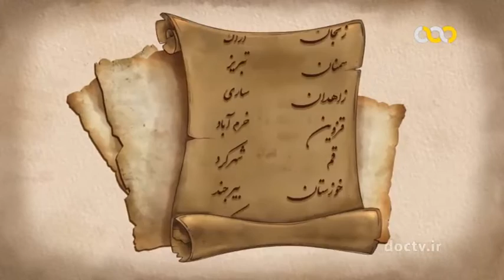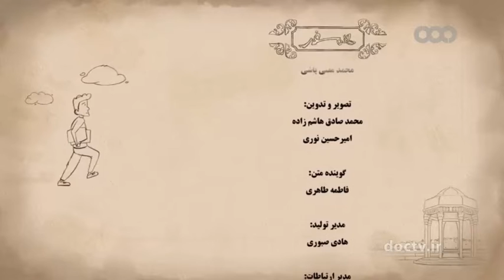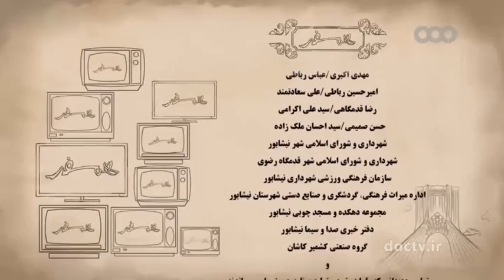نیشابور ۱۸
عطار نیشابوری
اهنود گات هات ۳۱ - بند ۱۱ می گوید:
پیوند با ما  Keep in touch